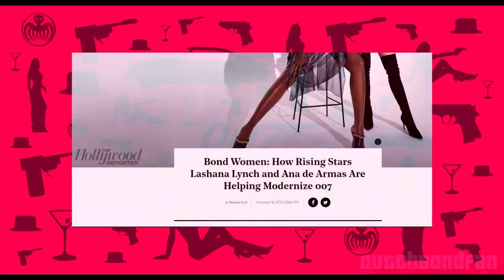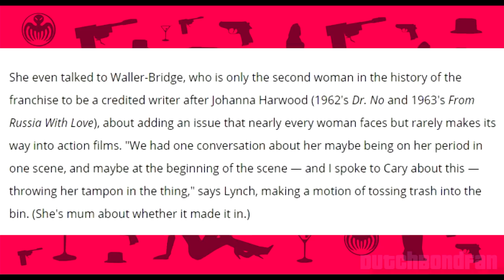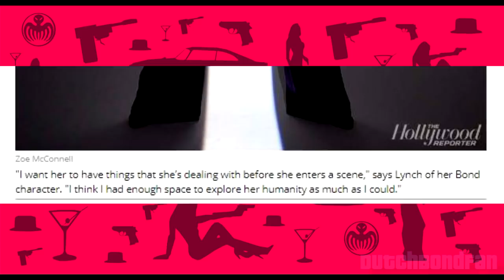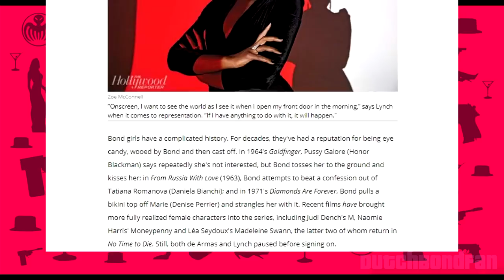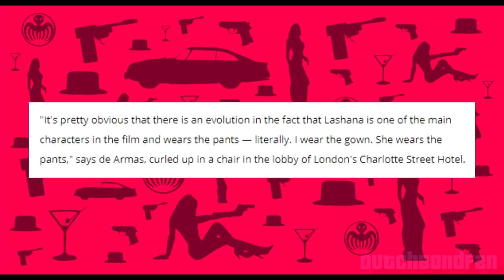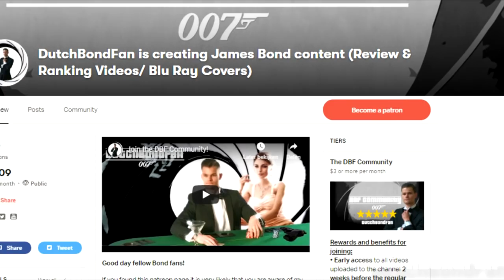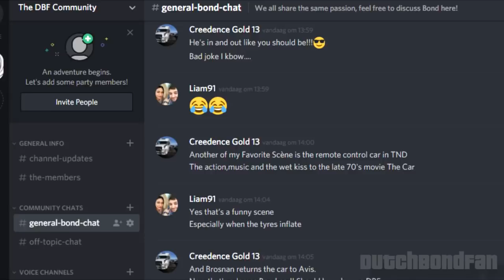No Time To Die: Bond women and ..... tampons?! - My reaction